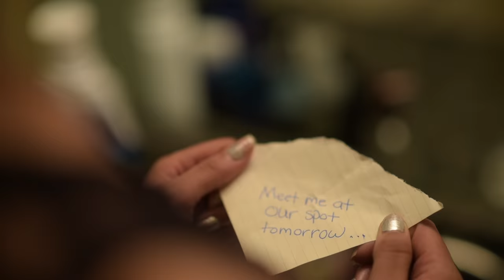J.Reed ft. Adam Spreeman "Official Music video" | Love me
Shot & edited by @Jermme "Jermme.com" 2nd Camera op @MyTouchFilms